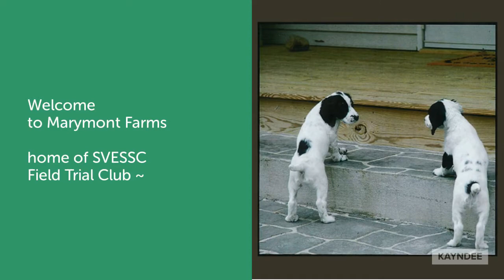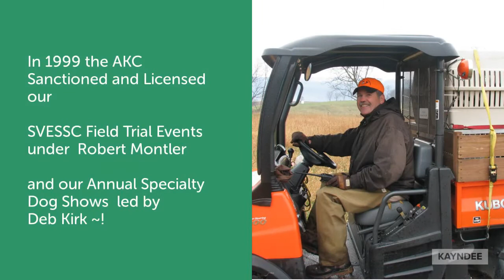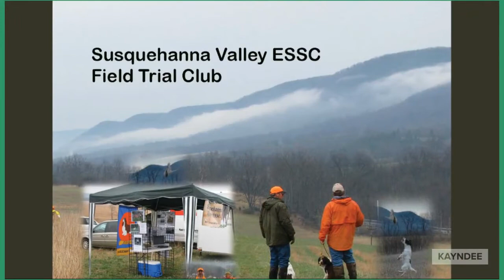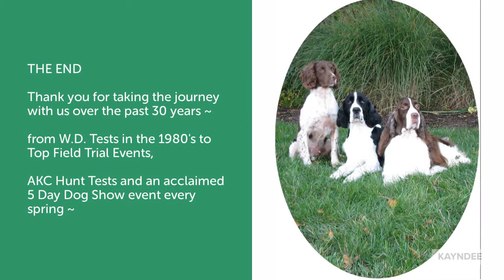FIELD TRIALS ~ ENGLISH SPRINGER SPANIELS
FIELD TRIAL ~A Quick Look at the Susquehanna Valley ESS Club
division - in Altoona under the leadership of Bob Montler.
This is a Premier English Springer Field Trial Club, licensed by the AKC in 1999 and we all enjoy watching these masterful dogs ~ like extreme Olympians ~ run and work the Field! If you've never attended one of these events, I strongly recommend it- these dogs are incredible.
Then WATCH our newest video on AKC HUNT TESTS ~! (2023) more LIVE ACTION ~!
An entire day at The Hunt Test ~ see all the excitement and fun ~

If you would like to donate to our club so we can continue to offer Hunting Events to the community and make more of these videos:

deb kirk
SVESSC Club secretary

All of those donations will go to the Club for these Educational Lessons ! and the events we hold throughout the year

This Link will connect you to the SVESSC Club PayPal account for DONATIONS!